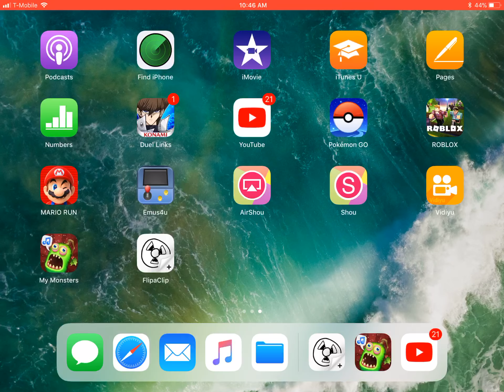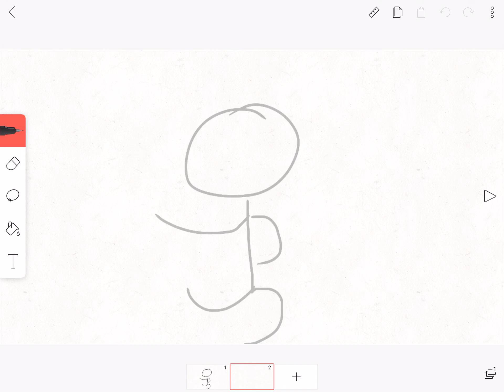????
I don’t know what I did? I was lazy